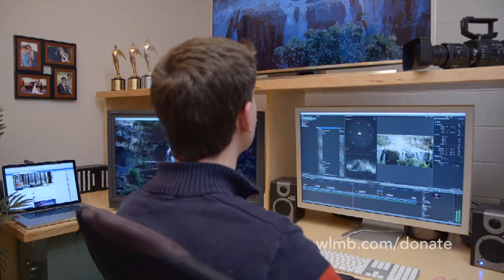Barb Roose | Finding Blessings in God's Delays | Main Street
Sometimes, what seem to be roadblocks fall into our lives. But speaker and author Barb Roose shares her stories of how waiting actually brought her closer to the Lord.

Main Street is your local connection to the Christian community of Northwest Ohio and Southeast Michigan. Hosted by Jamey Schmitz and Virginia Bossa, each program analyzes current topics through a biblical lens and how it affects us and our local community.